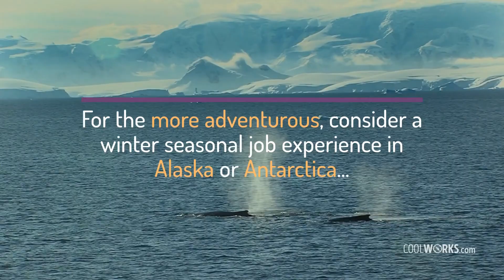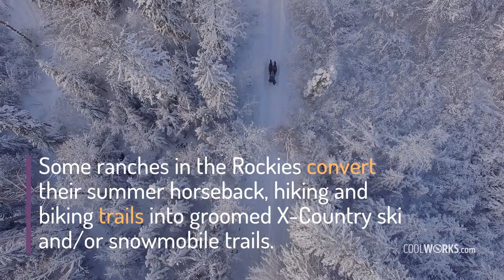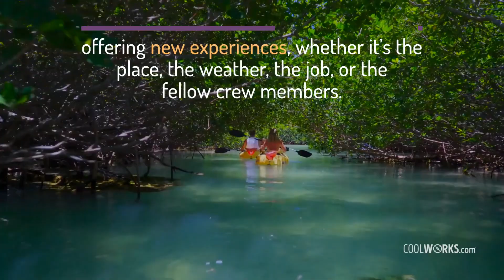The Variety of Winter Jobs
Our Winter Jobs page is full of employers recruiting for a myriad of seasonal positions for the winter. From the conventional to the unique, there’s something to fit every seasonal worker’s eagerness for adventure and a new experience, whether it’s the place, the weather, the job, or the fellow crew members. Now’s the time to explore the possibilities and see where this winter will take you!